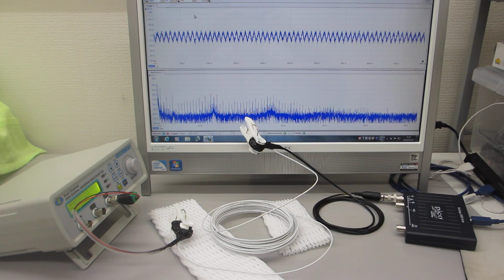線材を利用した超音波技術（スイープ発振）